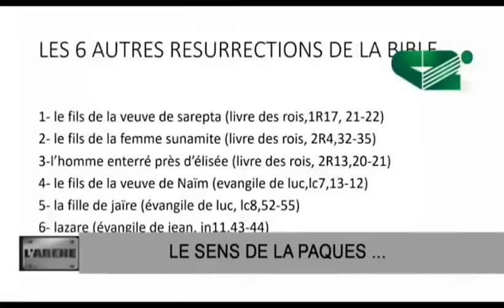Attention à la Sorcellerie -Duel Kemite Vs Révérend Raoul Wafo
Bienvenue dans cette nouvelle vidéo  : du Révérend Raoul Wafo

Extrait de "L'arène/ Raoul Wafo & Yao Boni (Kemite) sur le sens de la pâque " de la chaîne  @TempledelaFoiTV

Auteur de la chaine: Epiphane Alley  @epialley